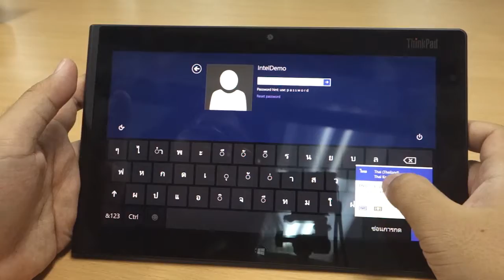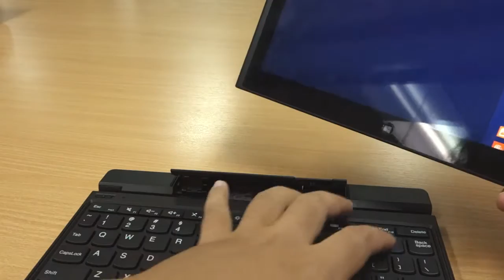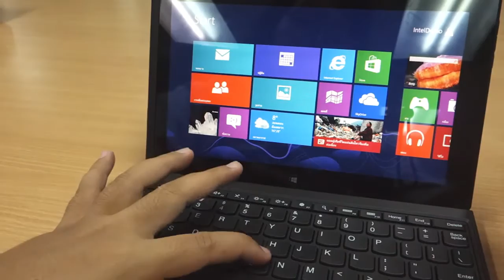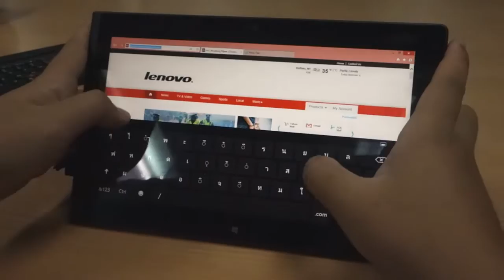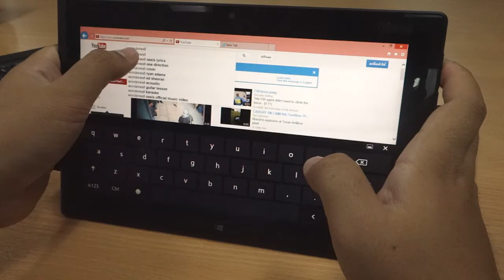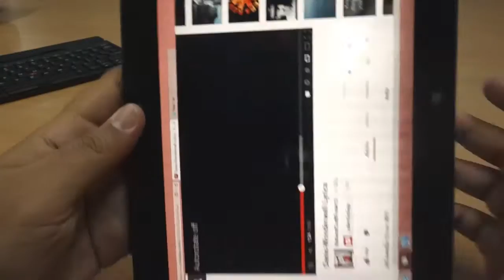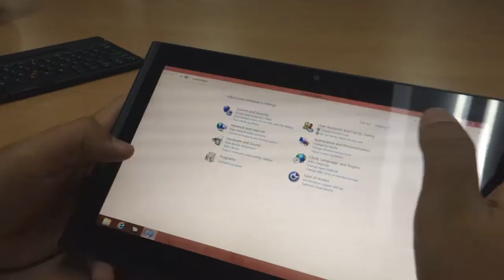รีวิว Lenovo ThinkPad Tablet 2 by Thaiware Review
คลิปวีดีโอรีวิวแท็บเล็ต Lenovo ThinkPad Tablet 2 มาดูกันครับว่า ThinkPad Tablet 2 ของ Lenovo มีอะไรน่าสนใจกว่าแท๊บเล็ตอันอื่นบ้าง